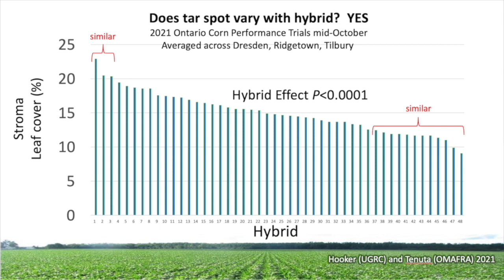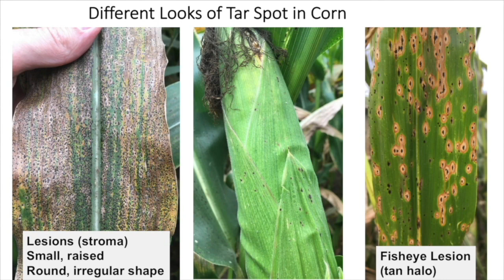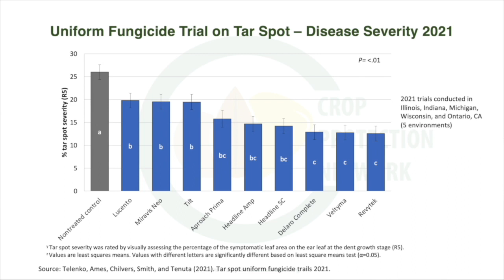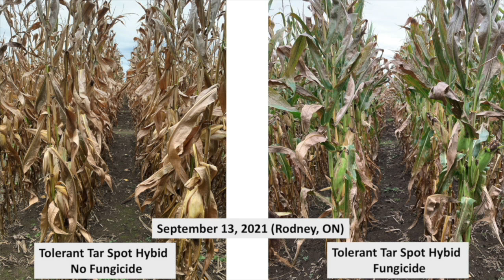Corn School: A tar spot management plan for 2022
After a methodical march north from the Corn Belt, tar spot has now gained a foothold in Ontario. Last year, the yield-robbing leaf disease was confirmed in five counties in the southwestern, stretching from Essex to Simcoe.

Characterized by tar-like speckling on the upper surface of corn leaves, the fungal pathogen has been delivering yield hits ranging from 20 to 60 bushels per acre (in highly infected fields) since it was first identified in Indiana and Illinois in 2015.

What impact could tar spot have on Ontario corn acres in 2022? What tools can growers utilize to defend their corn acres against the disease? On this episode of RealAgriculture's Corn School, Ontario Ministry of Agriculture, Food and Rural Affairs plant pathologist Albert Tenuta looks inside the tar management toolbox and shares strategies and tips for growers.

Tenuta says a number of factors will determine the impact tar spot has in 2022. Weather fronts will continue to carry disease spores north from the U.S; the pathogen also has the ability to overwinter; and another year of wet, moist conditions will favour the further establishment and spread.

But hybrid choice, diligent scouting and fungicides do offer growers a solid defence. In the video, Tenuta discusses tar spot hybrid trials he conducted last year at Ridgetown, Ont. The research revealed a high degree of variability of tolerance across hybrids. Some were highly susceptible while others offered strong tolerance.